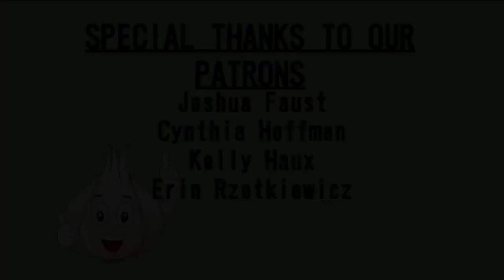Episode 32- Jim Carrey, Continents, and Mother's Day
Alrighty then. Get it? Like the Jim Carrey quote. From that one movie. Ok anyways we talk about Jim Carrey and his movies. Then Matt is quizzed on his favorite subject; Geography. We cap this episode off by shouting out some of the best mothers, both nonfictional and fictional.

Hosted By:
Matthew Haux
Connor O'Connor

Listen to their D&D show TGB One Shots every Tuesday